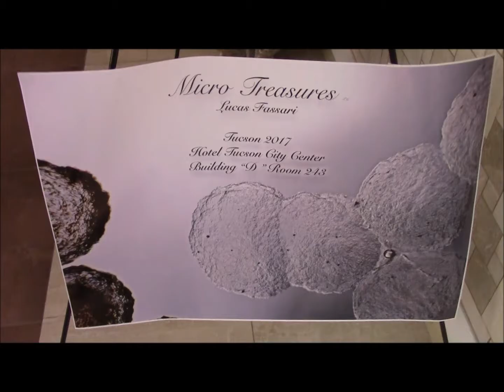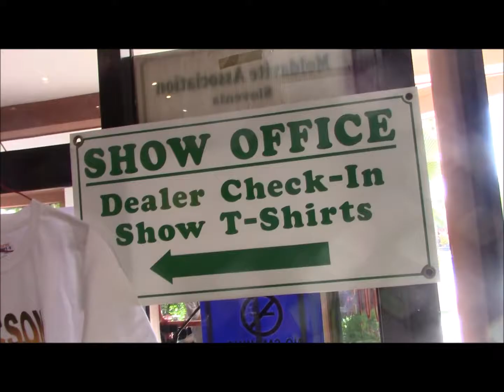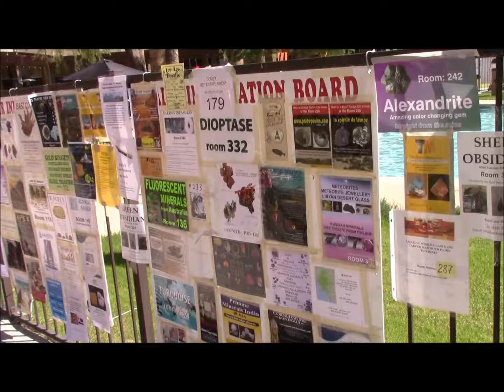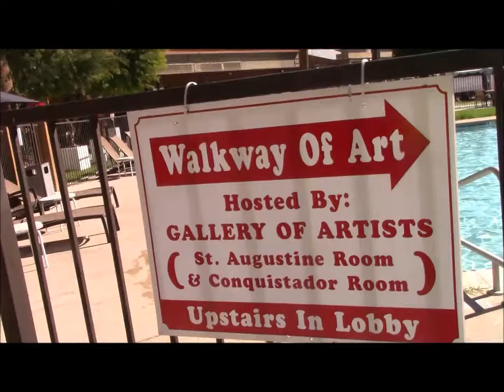KRAZTV @ Arizona Mineral and Fossil Show 2 5 17 pt 2